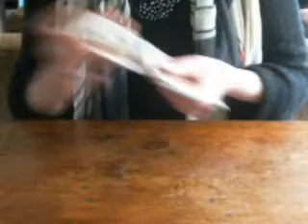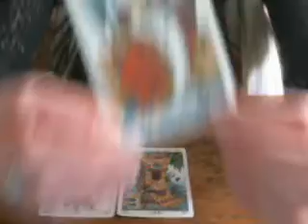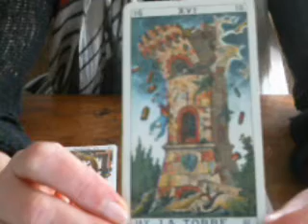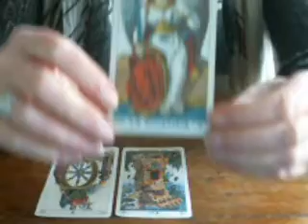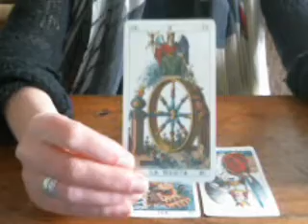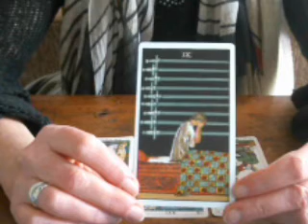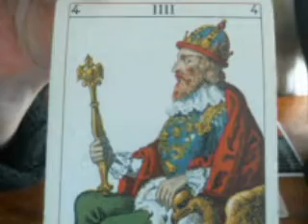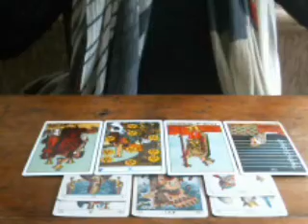22 April 2019: Fortunes Rise, Fortunes Fall - Karma Rules Us All